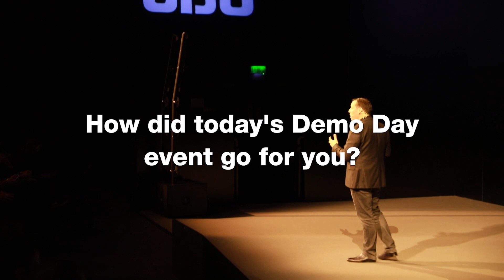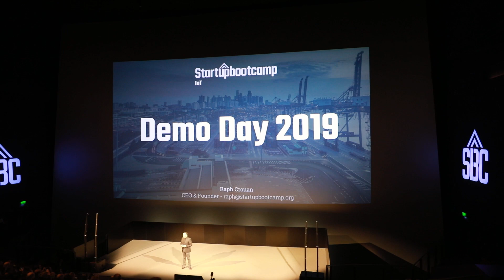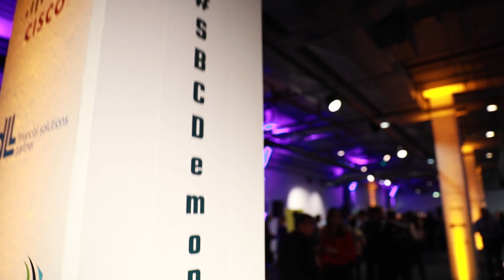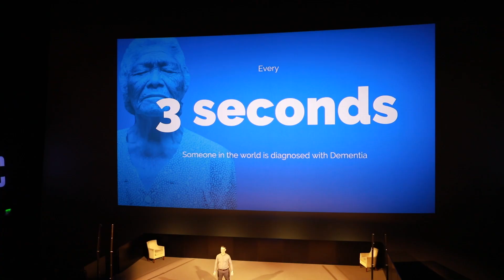Startupbootcamp IoT: Demo Day 2019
After months of preparation, the time has come for the seven startups participating in this year's Startupbootcamp IoT to make their final presentations. A specially invited audience of partners, investors and potential customers gathered at the London Science Museum on Wednesday 24rd January to hear the startup leaders pitch their businesses.

As an official partner of Startupbootcamp IoT, Premier Farnell was on hand to capture the participants’ thoughts and feelings immediately after they left the stage.

Startupbootcamp is a global family of industry-focused growth programs for startups, providing early-stage tech founders with direct access to mentors, partners and investors.